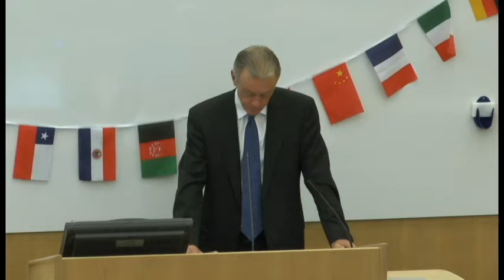Sir Robert Peel’s Great Experiment: The Metropolitan Police Today - EBP2014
Sir Robert Peel’s Great Experiment: The Metropolitan Police Today

Chair: Professor Lawrence Sherman FRSA, University of Cambridge

Speaker: Sir Bernard Hogan-Howe, Commissioner of Police of the Metropolis